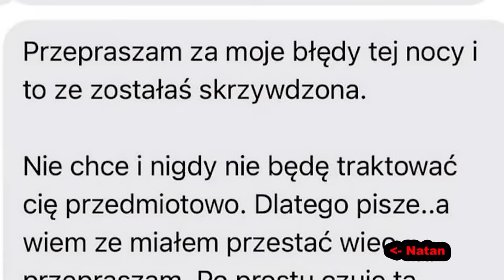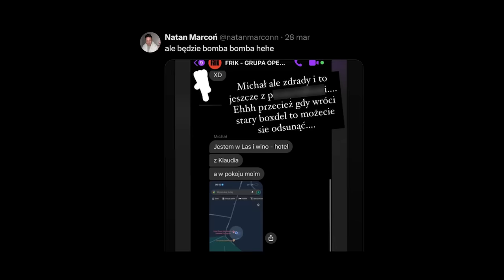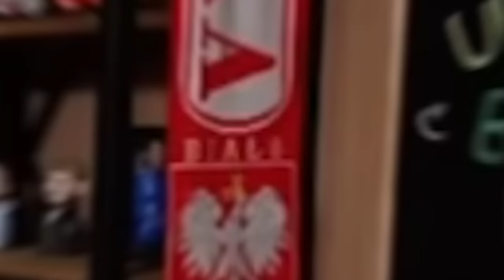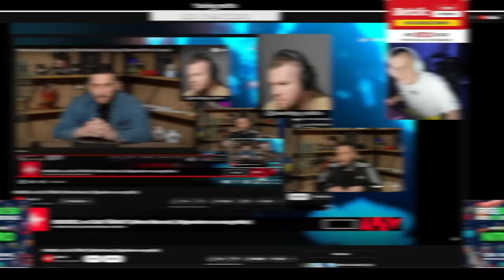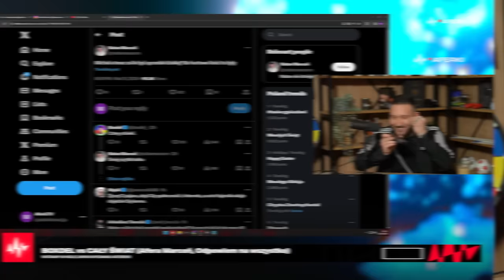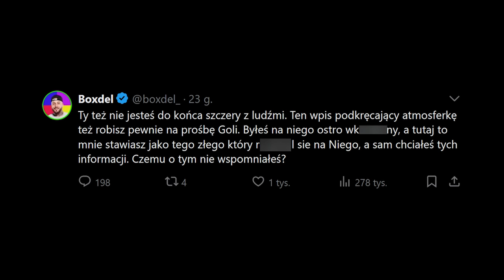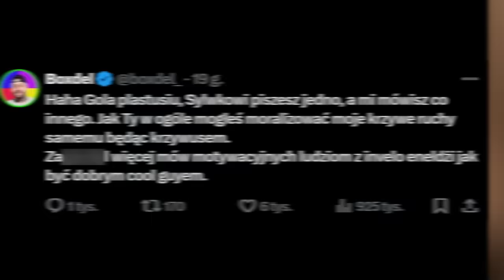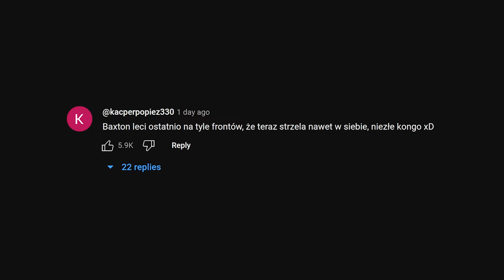BOXDEL ZAATAKOWAŁ WSZYSTKICH! 😳 (Wardęga, Gola, Nitro)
🔴 Partnerem kanału jest firma KFD - polski producent suplementów diety z kodem GIMPER zgarnij rabat na cały asortyment!

0:00 INTRO
0:48 FILM BOXDELA "KONIEC."
1:56 PIERWSZA CZĘŚĆ FILMU - NATAN
5:21 DRUGA CZĘŚĆ FILMU BOXDELA
5:52 STREAM NA KANALE AFERKI
8:49 DRUGA CZĘŚĆ FILMU BOXDELA - DALSZA ANALIZA
13:46 STREAM WARDĘGI
18:53 STREAM NA KANALE AFERKI CD. ANALIZA
21:52 UPDATE: WOJNA NA TWITTERZE
23:14 FILM BOXDELA "OBRZYDLIWE SEKRETY BRANŻY"
30:02 PODSUMOWANIE